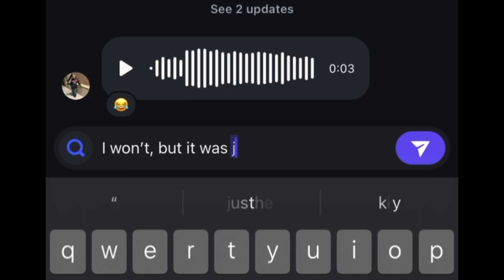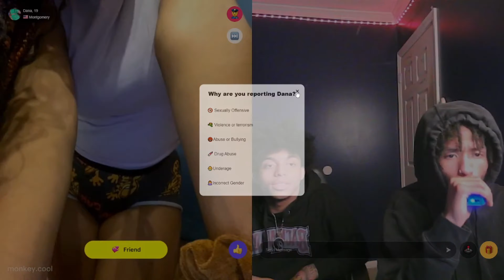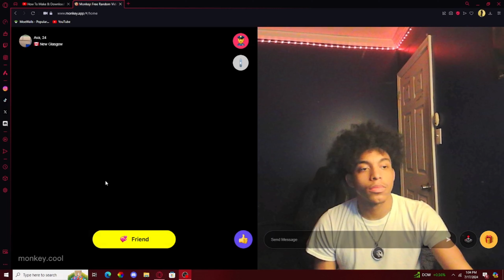I RIZZED UP HIS GIRL ON THE MONKEY APP😈…